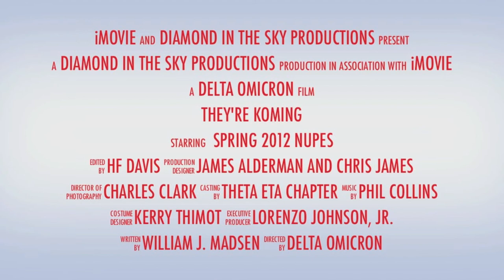Delta Omicron SPRING 2K12 Promo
They're Koming!!!
April 21, 2012 at 3:11pm
University Mall • UA Student Union